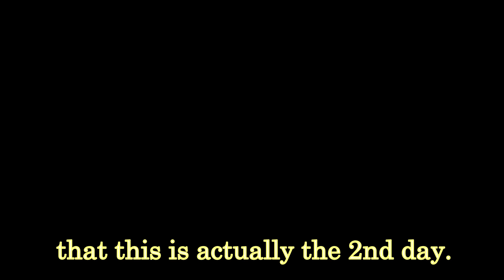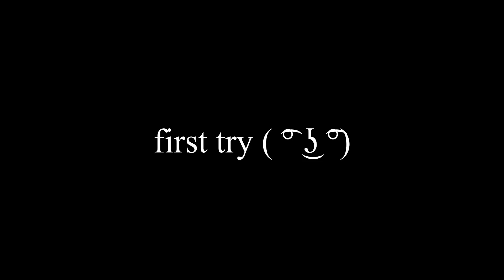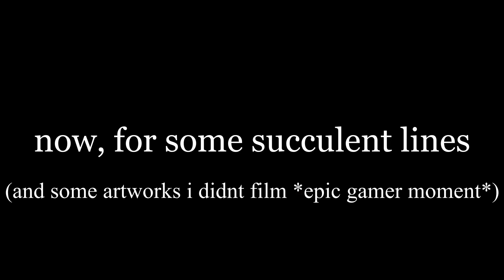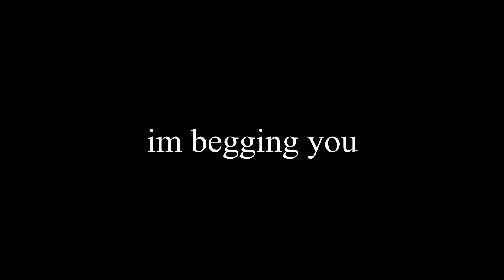Pimping out a skatepark- Street art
I mean you don't have to but i mean ;).